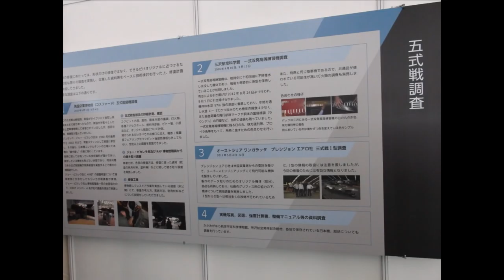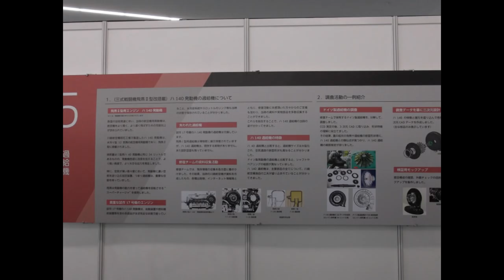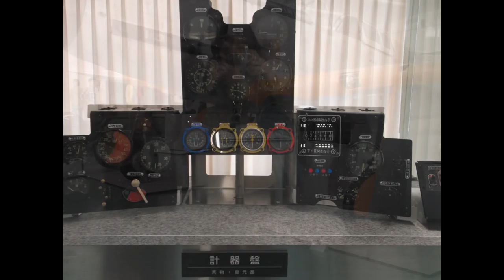三式戦闘機二型 キ61-II改 TonyII キ61 Tony トニー Kawasaki Ninja H2R 三式戦・飛燕 ロクイチ 三式戦闘機 和製メッサー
10月15日～11月3日に神戸ポートターミナルで開催する120周年記念展で展示
川崎重工業は、第二次世界大戦中に開発・製造した三式戦闘機「飛燕」を修復、復元する「飛燕レストアプロジェクト」を実施。神戸ポートターミナルにおいて10月15日～11月3日の期間開催する「川崎重工創立120周年記念展 －世界最速にかけた誇り高き情熱－」において、作業を終えた実機を披露する。

今回レストアされた飛燕は国内に現存する唯一の機体で、2015年夏まで29年間、知覧特攻平和会館（鹿児島県南九州市）に展示されていたもの。レストアプロジェクトでは、「飛燕」を所有する日本航空協会の依頼を受け、同協会の監修の下、破損部位の修復、欠損部品の復元などを行なってきたという。

　飛燕が披露される記念展は、同社が川崎造船所の設立から10月15日に創立120周年を迎えるのを記念して実施されるもの。会場では、同社岐阜工場（岐阜県各務原市）で修復、復元作業を終えた「飛燕」の実機展示を中心に、その修復プロジェクトとエンジンの過給機の技術の歴史と進化を紹介。あわせて、最新のモーターサイクル「Ninja H2R」「Ninja H2」を展示するなど、同社技術者たちに脈々と続く最速にかける熱い思いを示す